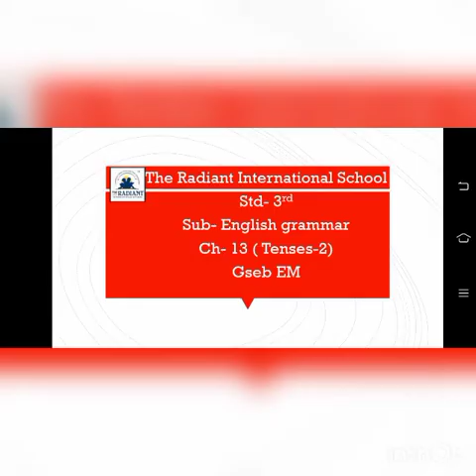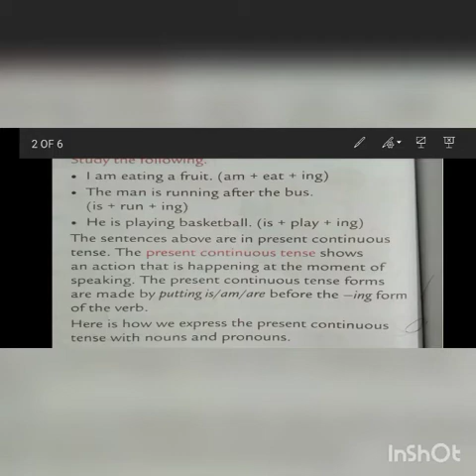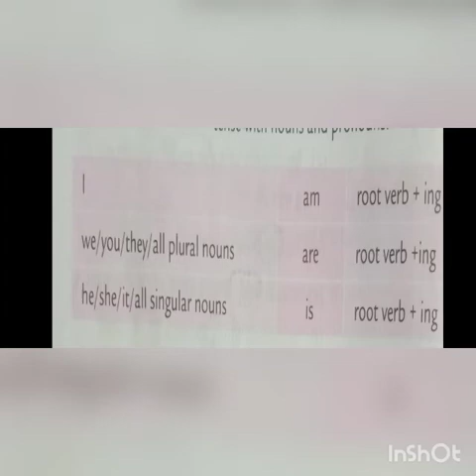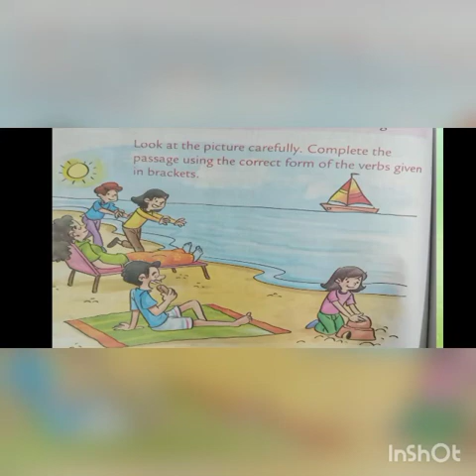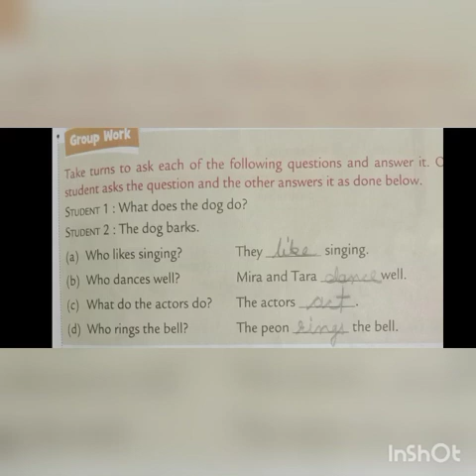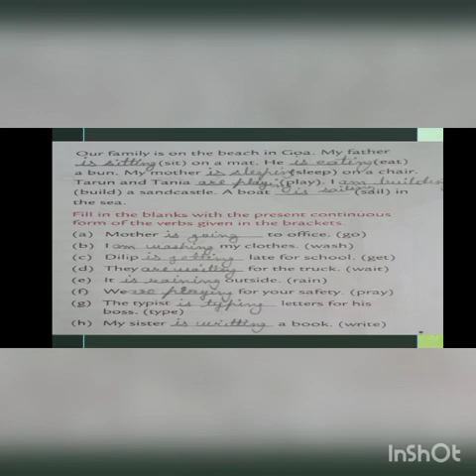GSEB EM STD 3 ENG GR TENSES 2 08 12 20